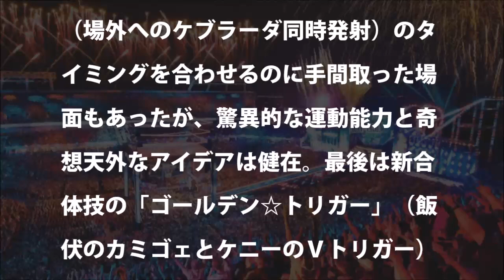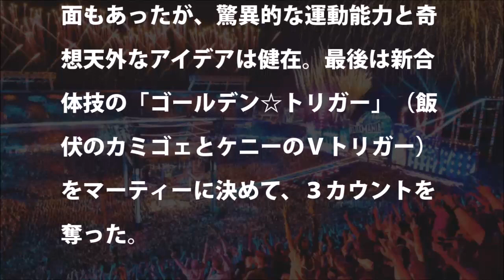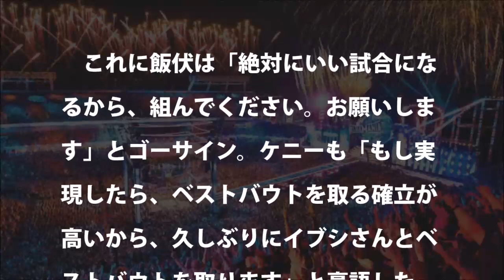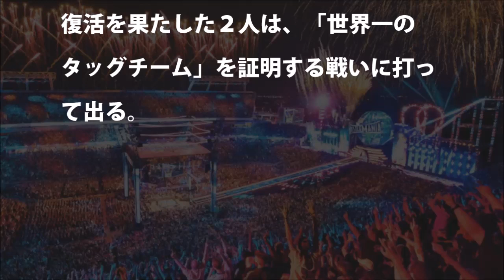【新日本プロレス】ゴールデン☆ラヴァーズ新技「ゴールデン☆トリガー」で勝利！次はヤングバックスか？飯伏幸太＆ケニーオメガ【ROH】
新日本プロレス ケニー・オメガが追放⁉︎ ゴールデンラヴァーズがまさかの復活！！！